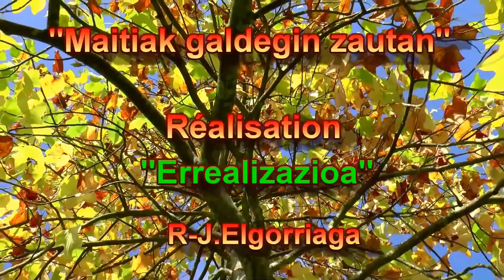Elgo : Maitiak galdegin zantan